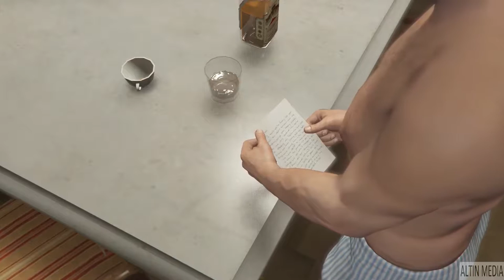Grand Theft Auto 5 Gameplay Walkthrough Part 33 - Did Somebody Say Yoga?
New locations include: Alamo Sea, Blaine County, Downtown Los Santos, Grapeseed, Little Seoul, Los Santos, Mount Chiliad, Rockford Hills, South Los Santos, Vespucci Beach, Vinewood,what do you want michael ?